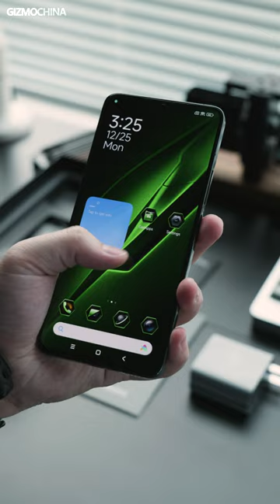Redmi K70 Pro LAMBORGHINI Edition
Redmi K70 Pro x LAMBORGHINI

ABOUT GIZMOCHINA
Gizmochina brings you the best of Chinese technology from emerging smartphone companies, innovative startups, crazy smart home products, and revolutionary technologies.